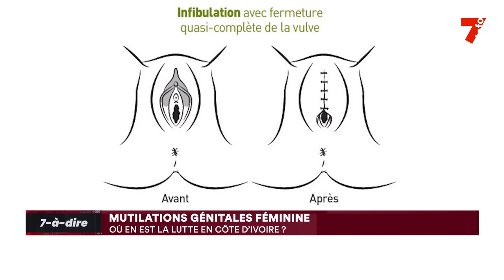7-à-dire | Antonia Sodonon, représentante résidente ONU femmes en Côte d'Ivoire